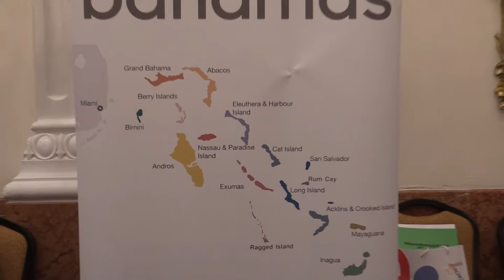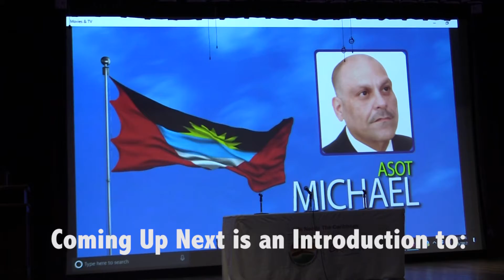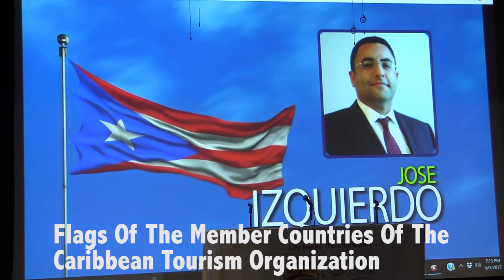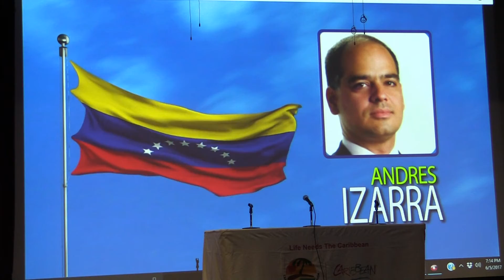Caribbean Tourism Organization Market Media #2